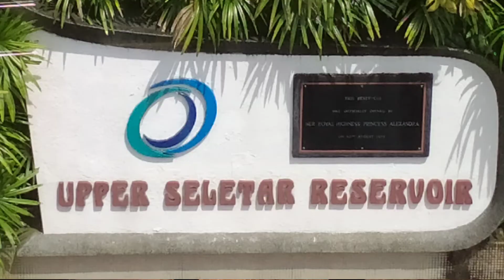MEGA EXPLORE DAY//OFFDAY/LAAG/Ann Patropez/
if we want to be alone,,just take a short in the park ,,watch the scenery  and relax ,,we found all this amazing view in Singapore,